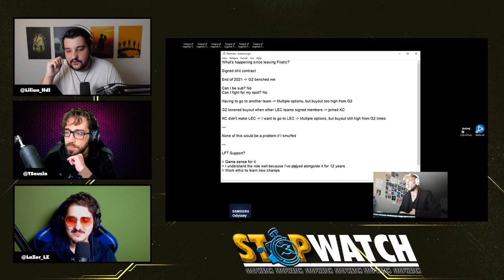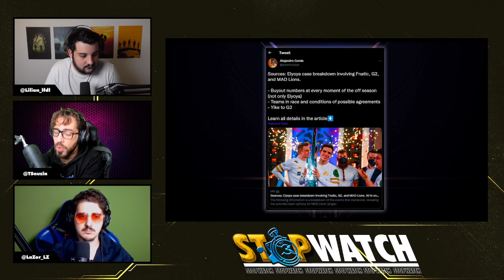LES PRISONS DE CONTRAT EN LEC : IL FAUT ARRETER | STOPWATCH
SET UP SON :
Micro (Shure SM7B)
Bras de Micro (Rode PSA1)
Table de mixage (GOXLR)
Micro pour Camera (Rode)

SET UP VIDEO :
Camera (Sony ZV1)
Camera de stream (logitech)
Stabilisateur (Zhiyun Weebill S)

PERIPHERIQUES :
Clavier (Logitech G910)
Souris (Steelseries Sensei 10)
Casque (Steelseries Arctis Pro)

Voilà pour mon setup, ce sont tous des liens affiliés amazon, ça veut dire que toi tu payes le même prix, juste si t'as acheté un produit en passant par mon lien, pour me remercier Amazon me file un peu de sous !
Ca m'aide de fou donc merci bg !